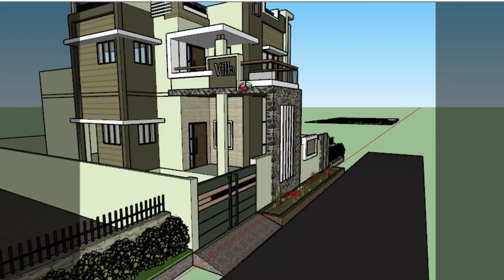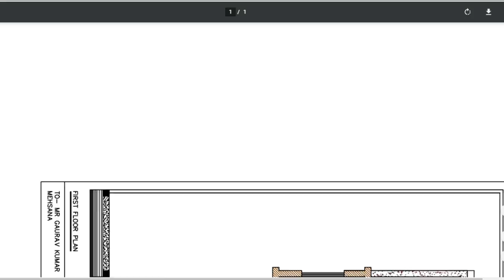आ गया इस फेमस घर के डिजाइन का नक्शाHere is the design map of this famous houseBEST HOUSE DESIGN PLAN